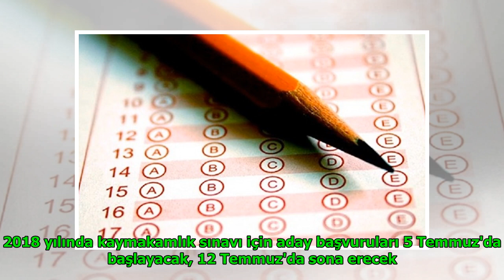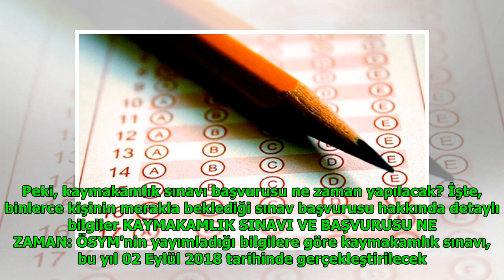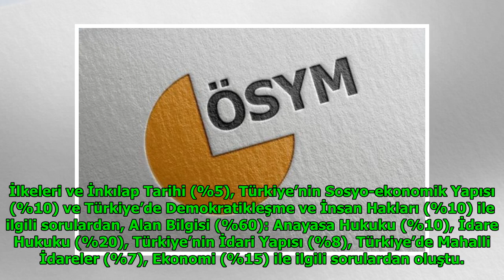Kaymakamlık sınavı ne zaman 2018 İçişleri Bakanlığı başvuru ekranı DuckNews TV